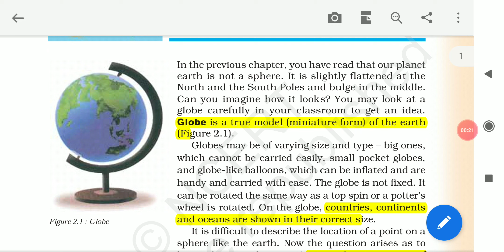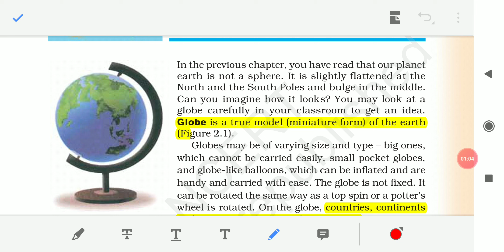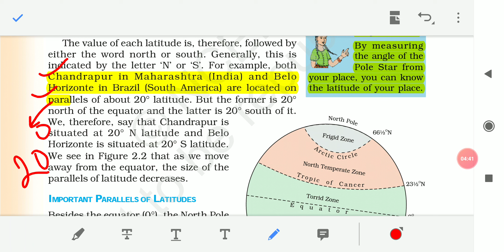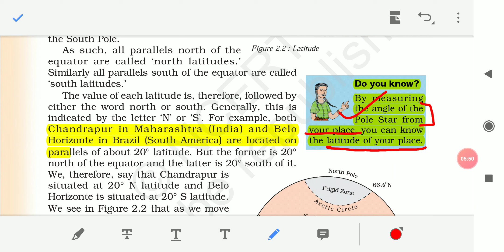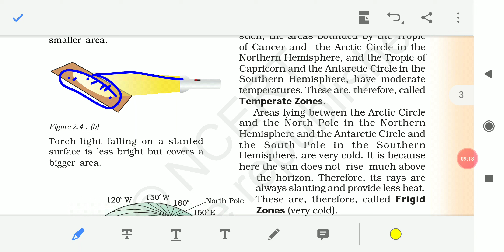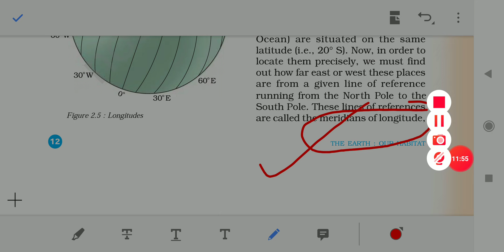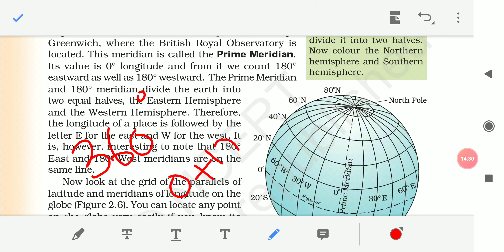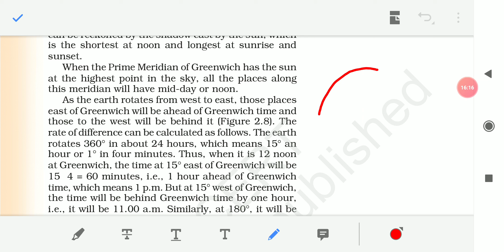CLASS 6TH GEOGRAPHY NCERT CHAPTER 2:GLOBE : LATITUDES AND LONGITUDES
UPSC DIARIES BRINGS TO YOU NCERT SERIES..
Sorry for inconvenience for first 2 minutes.